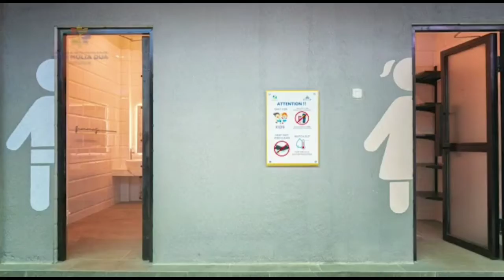Tennis Balloon with Ms. Heni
Hallo Kiddos!
Kali ini kita akan belajar sambil bermain bersama Ms. Heni..
Jangan lupa untuk siapkan alat dan bahannya yaa…
And Let's start by reciting Basmalah together :)

OPEN ADMISSION

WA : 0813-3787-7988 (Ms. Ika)